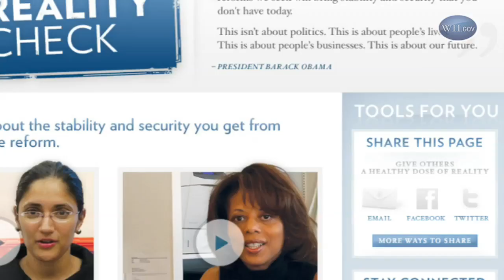Reality Check: Reform will eliminate insurance discrimination against the disabled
Mike Strautmanis, Chief of Staff for Valerie Jarrett and father of a child with a disability, addresses the myth that health insurance reform will mean children with disabilities will not get the care they need.   To, the contrary, reform will make insurance more affordable, provide more options, and eliminate discrimination in purchasing health insurance so families wont be turned down if a parent or child has a pre-existing disability or other health condition.